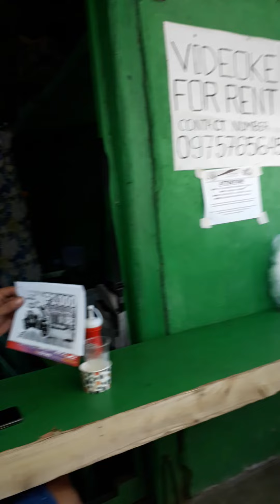HANAP ng BENTA ganyan po talaga.. Arround santiago place Cabulay... MARKETING🤘💘💘MOTORACE santiago.